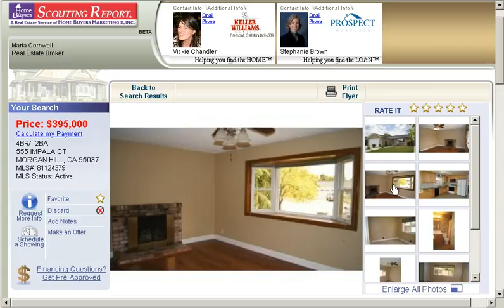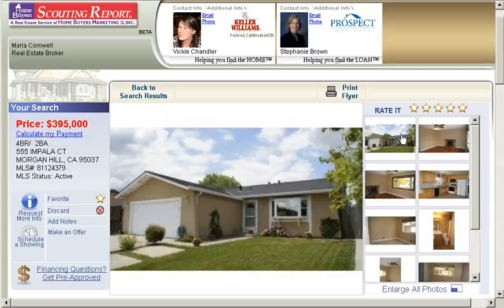555 Impala Court, Morgan Hill, CA 95037